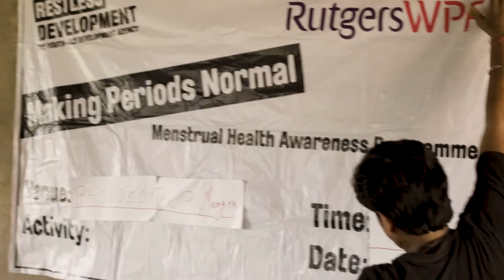How can we unleash the power of young people?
Narrated by Juliett Tusiime